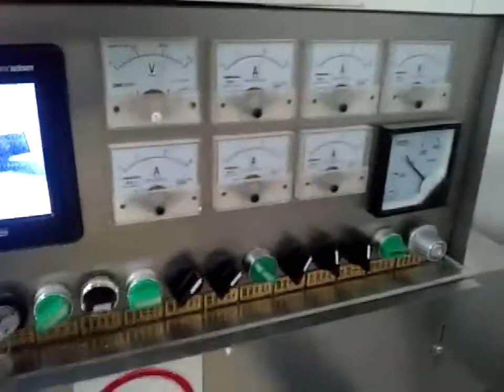Biscuits Sterilization Machine , Stainless Steel Microwave sterilization Mechanical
Easy to control and advanced technology. Compared with the traditional method, the device can be used; without thermal inertia, the operation is flexible and convenient; the microwave power is adjustable.